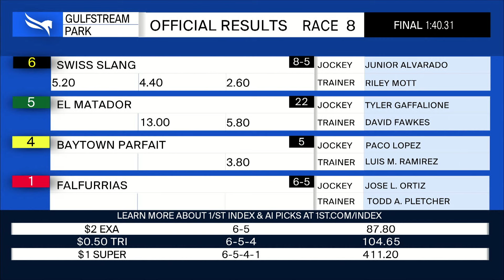Gulfstream Park March 7, 2024 Race 8